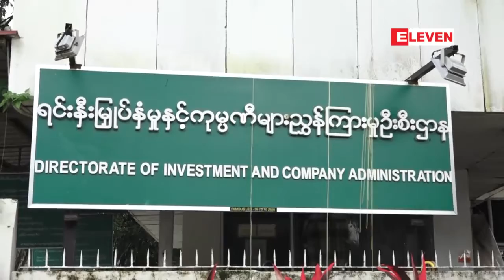ကုမၸဏီအေဟာင္းမ်ား ျပန္လည္မွတ္ပံုတင္ျခင္းကို ၂၀၁၉ ဇန္နဝါရီလေနာက္ဆံုးထား...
ၾသဂုတ္လ ၁ ရက္မွာျမန္မာႏိုင္ငံကုမၸဏီမ်ားဥပေဒသစ္ စတင္က်င့္သံုးမွာျဖစ္တဲ့အတြက္ ဥပေဒသစ္နဲ႔ အညီမွတ္ပံုတင္ျခင္းေတြေဆာင္ရြက္ရာမွာကုမၸဏီအေဟာင္းေတြအေနနဲ႔ ျပန္လည္မွတ္ပံုတင္ျခင္းကို ၂၀၁၉ ဇန္နဝါရီလေနာက္ဆံုးထားလုပ္ေဆာင္ရမယ္လို႔ ရင္းႏွီးျမွဳပ္ႏွံမႈနဲ႔ကုမၸဏီမ်ားညႊန္ၾကားမႈဦးစီးဌာနကထုတ္ျပန္ လိုက္ပါတယ္။